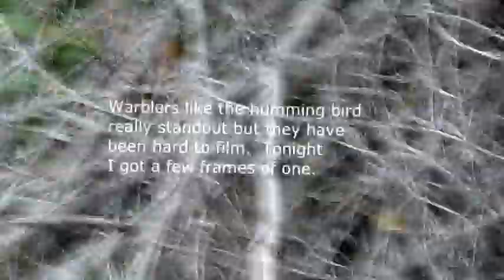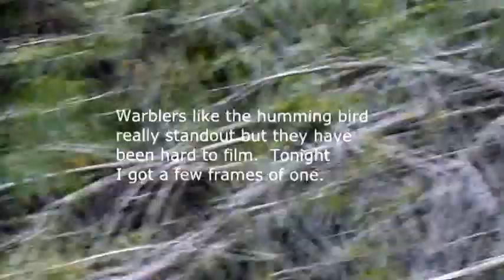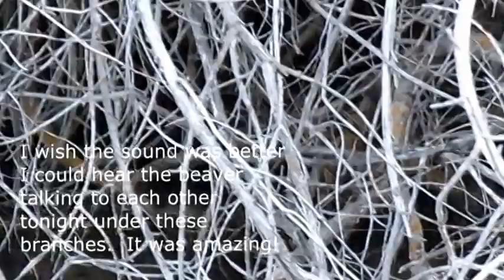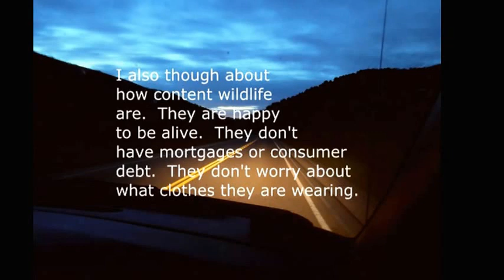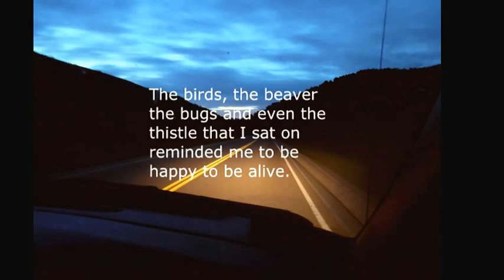Nicholas Camera beaver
Let the water, birds, beaver and poetry relax you.